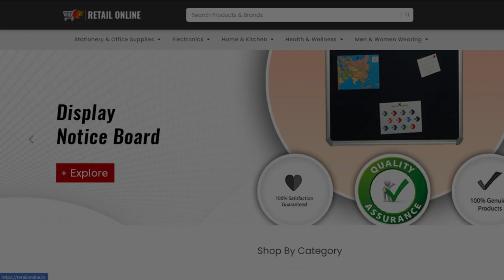Launching E-Commerce Website Retailonline.in- Buy Unique & High-Quality Products In Minimum Price.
Retailonline.in is the new website for Make In India Products. We give a unique range of products at economic prices in the best quality.
We also have SSL Security on our website for safe and secure customer payment even though we don't get your payment credentials by this SSL security.
We also offer Cash on Delivery to our customers to build trust and we provide the fastest delivery of the order to their doorstep.